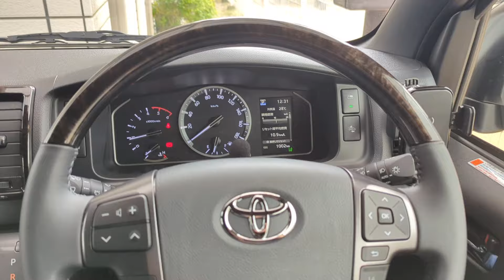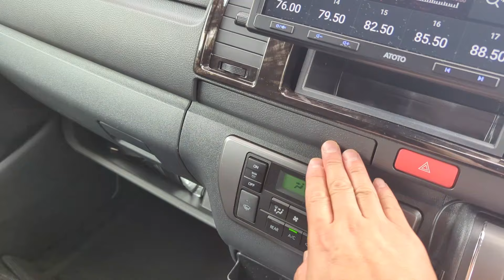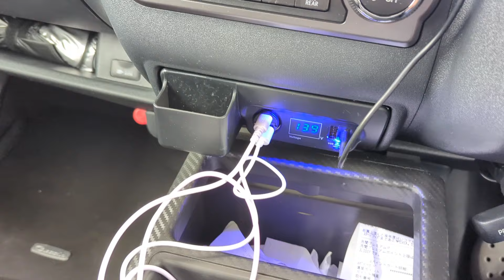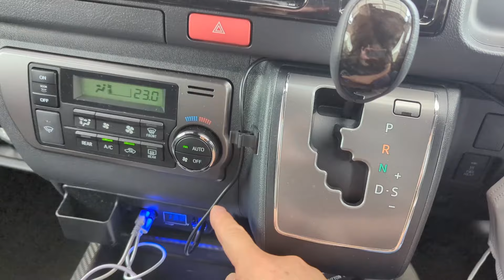[ハイエース8型 カスタム番外編] 車内に取り付けているオススメパーツ 8選 一挙に紹介 レビュー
車内カスタムパーツ一挙公開します
選別に選別を重ねました

肘掛け
ゴミ箱
USB増設
ワイヤレス充電スマホホルダー
ファブリーズ芳香剤
シート背面物入れ
SHINOBI窓用バッグ
クーラーめちゃ効き仕切りビニール

【撮影機材】

【チャプター】

00:00~ 肘掛け
01:10~ ゴミ箱
02:15~ USB増設
03:40~ スマホホルダー
05:00~ 芳香剤
05:21~ シート背面カバー
06:35~ 窓ガラス収納
08:07~ 間仕切りビニール